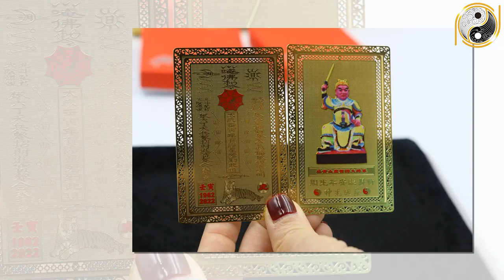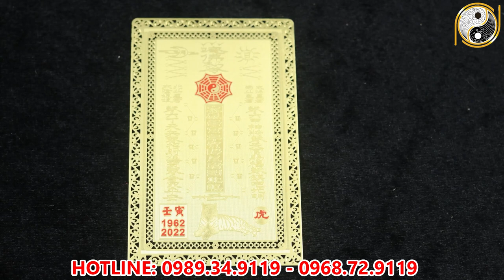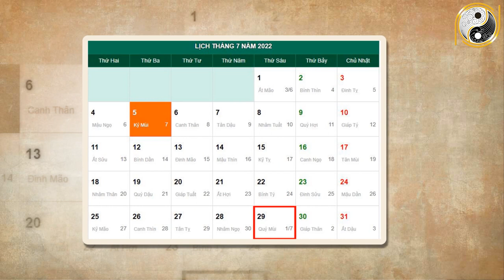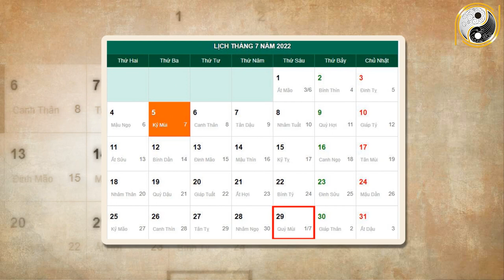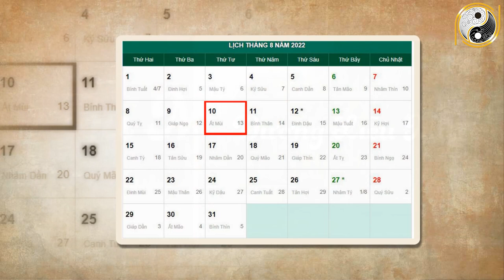Tháng 7 ÂL Năm 2022 Tuổi Bính Ngọ 1966 Mưu Sự Dễ Thành, Tiền Bạc Cứ Ùn Ùn Đổ Về Két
01. Linh phù giải hạn
02. Hồ lô hóa giải Ngũ Hoàng
03. Mai Hoa Phú Quý
04. Gương bát quái tinh cầu
05. Kim bài thái tuế 2023
06. Vòng tam hợp Dần Ngọ Tuất
07. Vòng tam hợp Thân Tý Thìn
08. Vòng tam hợp Hợi Mão Mùi
09. Vòng Tam Hợp Tỵ Dậu Sửu
10. Bát bảo tâm kinh
11. Minh Quang pháp bảo cầu
12. Minh Quang pháp bảo lục giác
13. Tỳ Hưu Lộc Tài (Đồng)
14. Tỳ Hưu Khai Vận ( Bạch Ngọc)
15. Bách Niên Tụ Tài ( tụ tài lộc)
16. Song long ngọc ấn ( ấn thăng quan)
17. Kim bài ngũ Lộ Thần Tài
18. Hồ lô bình an ( treo xe)
19. Móc khóa văn xương
20. Ống bút văn xương gỗ đào
21. Bút văn xương gỗ đào
22. Bút văn xương gỗ đào nhỏ
23. Hoa mai kim tiền ( mạ vàng )
24. Các vật phẩm phong thủy khác Tháng 7 ÂL Năm 2022 Tuổi Bính Ngọ 1966 Mưu Sự Dễ Thành, Tiền Bạc Cứ Ùn Ùn Đổ Về Két